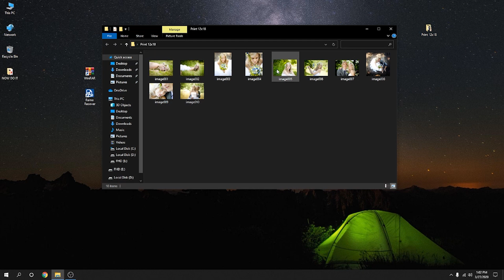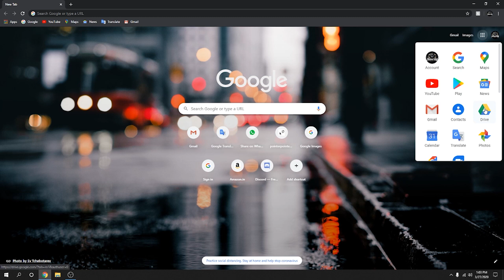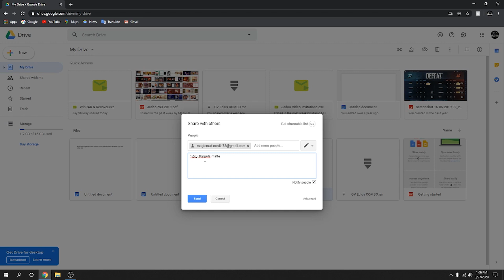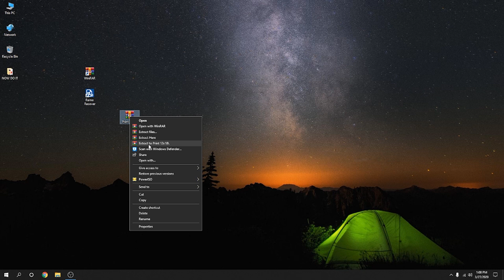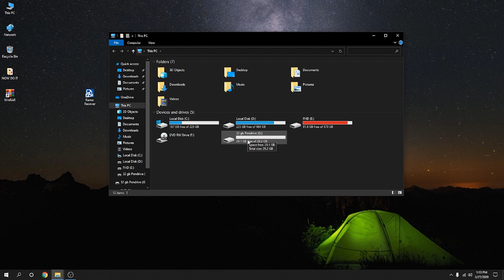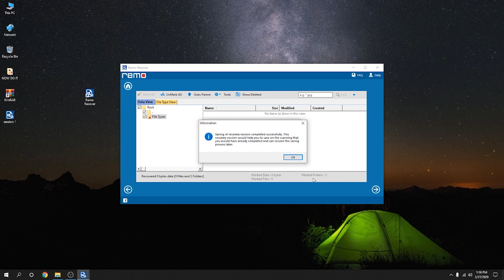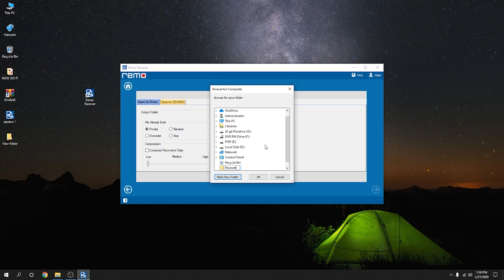WinRAR | Compress Files | Extract Files | Remo Recover | Photo Video Data Recovery | Easy & Fast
WinRAR - Compress Files & Upload - Download & Extract Files
Remo Recover - Photo, Video & All type of Data Recovery
EaseUs Recovery Latest APP